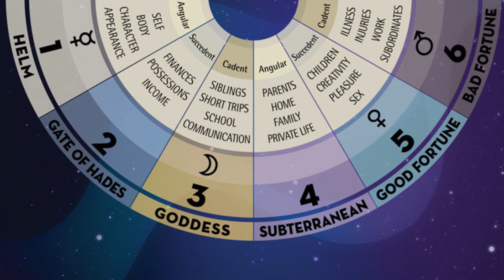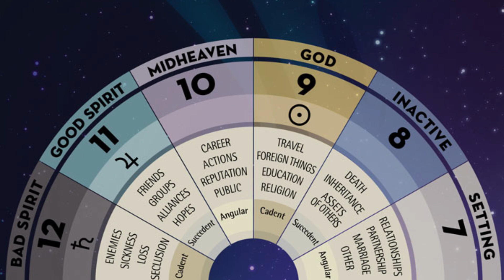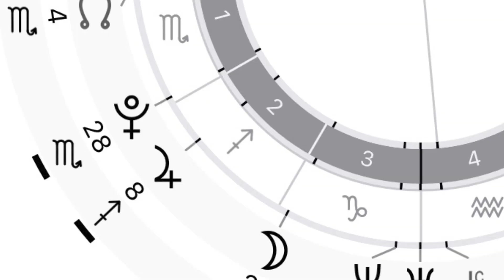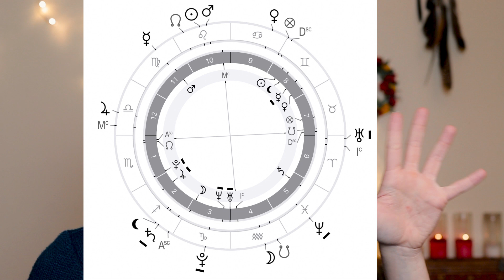What Does The Eclipse Mean For You?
- Astrology Resources -
(I use whole sign houses)
The Astrology Podcast, which is also on Spotify
Hellenistic Astrology (Book)
Jessica Lanyadoo, another brilliant astrologer I love

- Social Media -
Follow me for more witchy content

Can’t get enough of my beautiful voice? Check out Occultism With a Side of Salt, the occult podcast I cohost with the beautiful Da’at Darling

- Gear -
Camera: Canon SL2
Lens: Canon 35mm f/2
Mic: Deity V-Mic D3